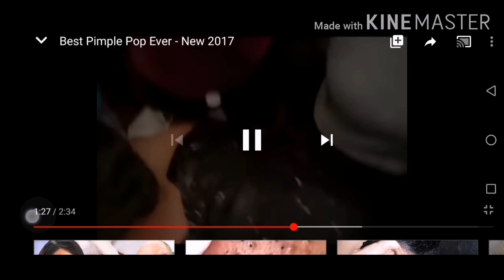Pumping blackheads compilation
Pumping severe Blackheads